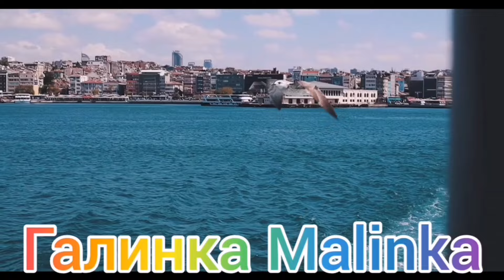Адамян Очухалась на стриме /Обзор /Saveliy Ad /Grandenikovlog